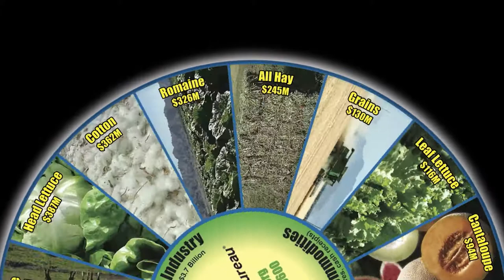Arizona Cabbage: Yum!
Arizona Farm Bureau, with the help of USDA, wants to help teach kids about healthy eating and the tasty goodness of Arizona's wonderful fruits and vegetables. And Arizona Farmers want to share with everyone, especially Arizona families, the yummy fruits and vegetables we grow in Arizona. So through a USDA Specialty Crop Grant, Arizona Farm Bureau provides fun and educational information on nutrition and how cabbage is grown in Arizona and California.